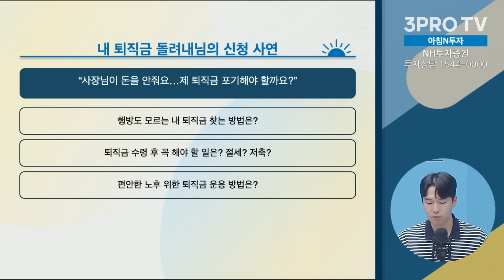"잘 투자한 퇴직연금, 열 아들 안 부럽다"... 퇴직 후 자존감 찾는 방법 f. 김민경, 김찬홍, 허재무, 홍선애 [아침N투자]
💎 '삼프로 멤버십'이 궁금하다면?
😎 멋과 실용성 둘다 잡은! 2in1 썬글라스!
라피스 센시블레 55% 특별할인! 😍
↳ ⟪분전의 부동산 데이터 해석법⟫ 특강 OPEN!

- 뉴스룸

[06:00-07:15] 월스트리트 모닝브리핑 (월가 뉴스레터, 글로벌 인터뷰)
[07:15-09:00] 오늘아침 라이브 (뉴스3, 마켓 인사이드, 인뎁스60)
[09:00-10:00] 오프닝벨 라이브
[10:00-11:00] 아침N투자
[11:00-12:00] ⟨월~목⟩ 맞동산 (부동산) ‖ ⟨금⟩ 백년의 아침 (건강)
[15:20-16:30] 클로징벨 라이브
[16:30-17:10] 뉴스룸
[17:10-18:00] 박근형의 데일리 힌트
[18:00-19:00] 퇴근길 라이브
[19:00-21:00] 언더스탠딩